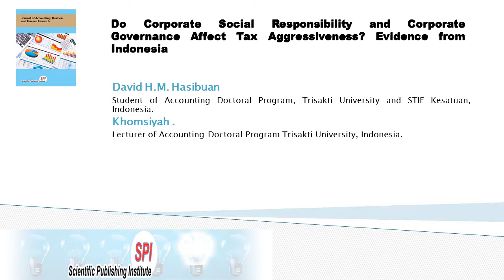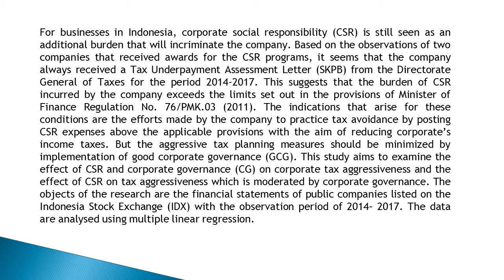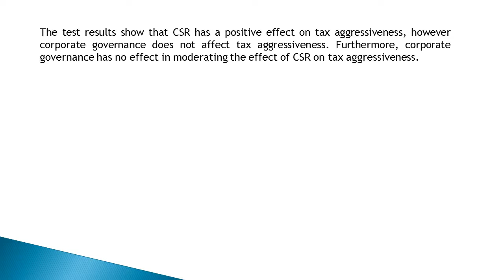Do Corporate Social Responsibility and Corporate Governance Affect Tax Aggressiveness Evidence from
Do Corporate Social Responsibility and Corporate Governance Affect Tax Aggressiveness? Evidence from Indonesia